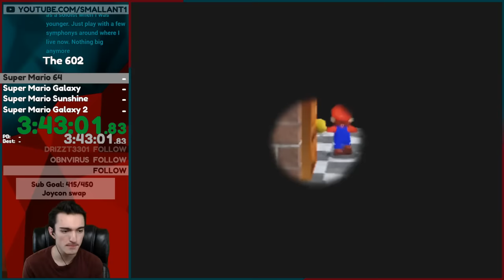I Tried the Ridiculous Mario 602 Challenge... [1/4]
I wanted to do the 602 Mario Speedrun to commemorate it! Super Mario 64 with 120 Stars, then Super Mario Sunshine 120 Shines, then Super Mario Galaxy 120 Stars, then Super Mario galaxy 242 Stars!